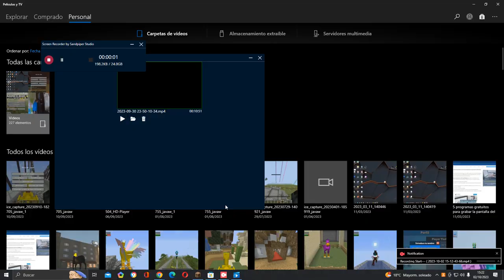Mi zoológico De Enemigos en Minecraft